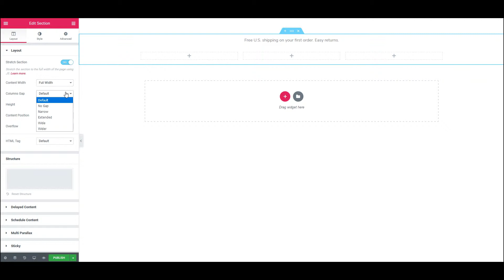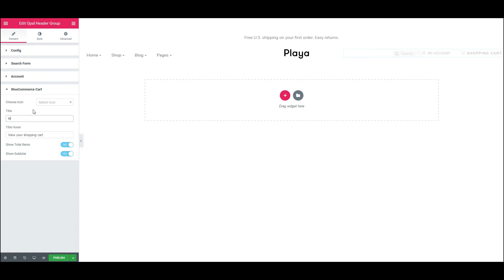How to create Header by Elementor of Playa Theme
That video guide you How to create  Header by Elementor.